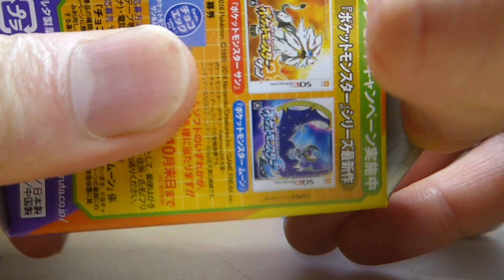チョコエッグ☆ポケットモンスター☆ラプラス2個目・Pocket Monster Laplace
らーぷーらーすーラープラス♪